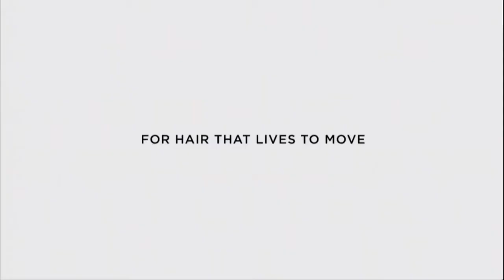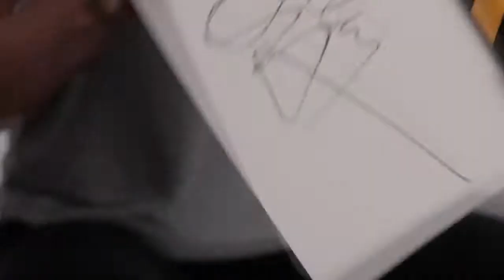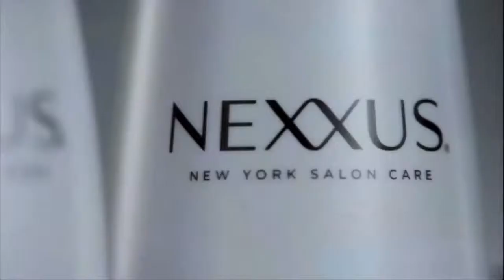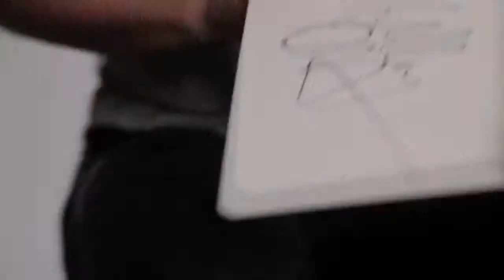Jessie J Performs on Good Morning America | LIVE 5 22 15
JESSICA CORNISH (AGE 27) - LONDON, ENGLAND, UK - SINGER Album/Tour: Sweet Talker Original Airdate: Friday May 22, 2015 (ICE-TV)

JESSICA CORNISH (AGE 27) - LONDON, ENGLAND, UK - SINGER Album/Tour: Sweet Talker Original Airdate: Friday May 22, 2015 (ICE-TV) JESSICA .